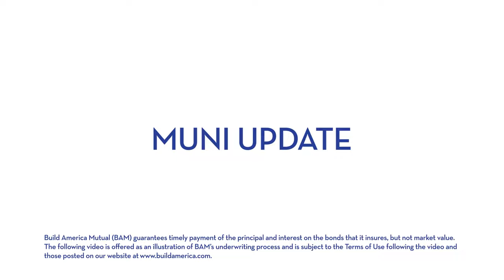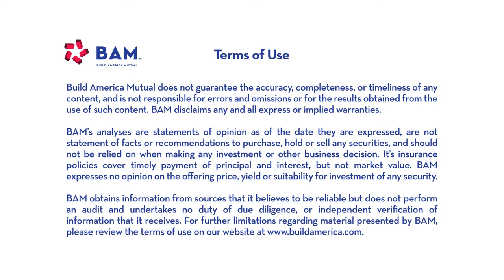Economic Data Encourages Investor Demand for Munis; BAM Weekly Update, 6/21/24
Favorable data on inflation and retail sales encouraged investors' benign outlook for US economic activity, which helped support a continued rally even as new-issue municipalbonds supply remained robust. Next week's BAM-insured calendar is on track to grow past $300M.